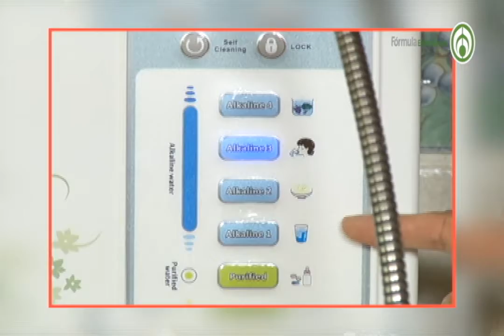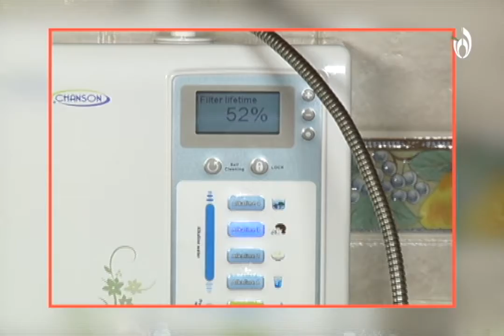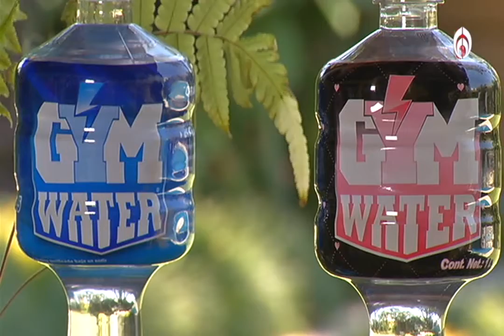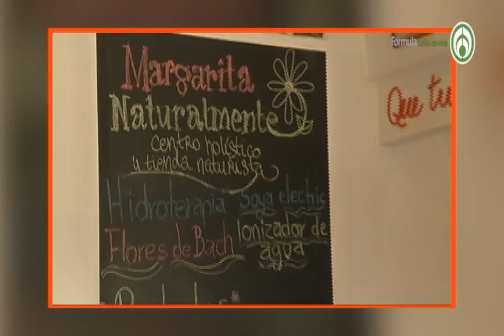Pranayama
NATURISMO Y NUTRICIÓN. Lic. Margarita Chávez. Nutrióloga.
Teléfono consultorio: 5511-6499 / 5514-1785/ 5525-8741